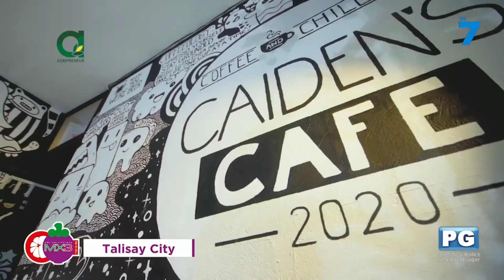AGRIPRENEUR PART (4/4) OCTOBER 12, 2024